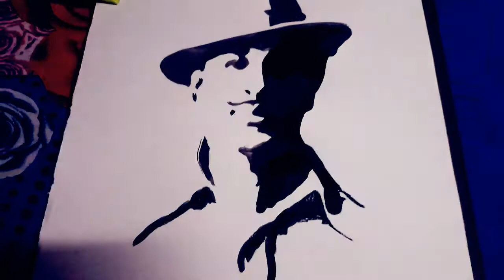How to drow Bhagat Singh/watercolor painting/Art and life 2020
Bhagat Singh was an Indian socialist revolutionary whose two acts of dramatic violence against the British in India and execution at age 23 made him a folk hero of the Indian independence movement. Wikipedia

Born: 28 September 1907, Banga, Pakistan

Died: 23 March 1931, Lahore Central Jail, Lahore, Pakistan